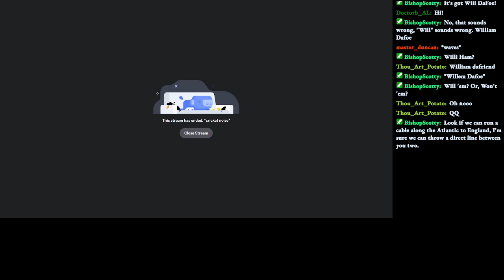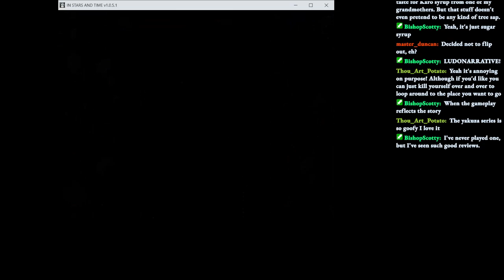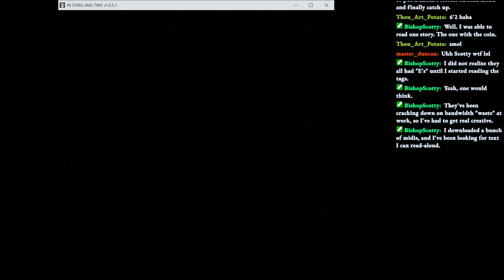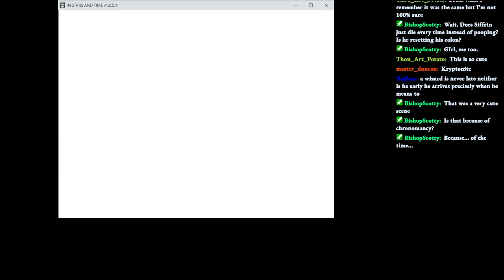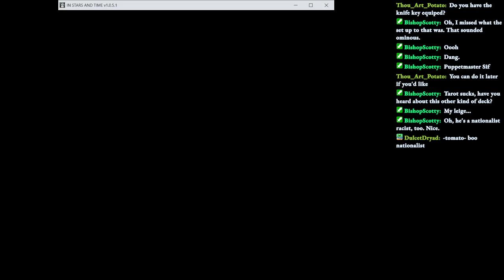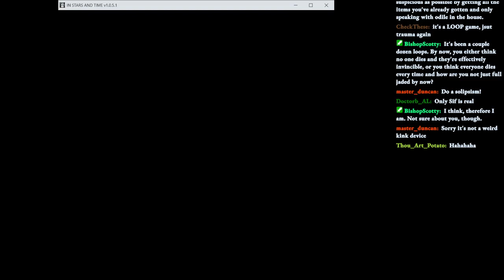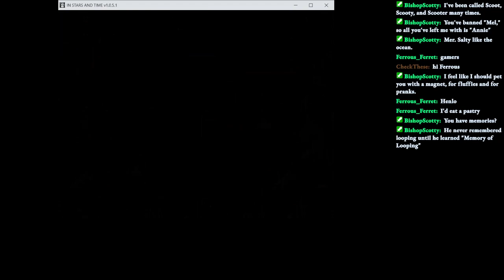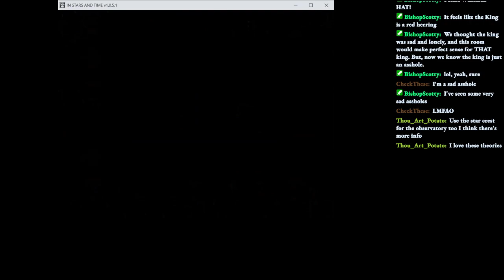In Stars and Time (pt 13/???)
IT'S FINE.

Seriously, this was a more fucked up loop, plus a few throwaway loops for good measure.